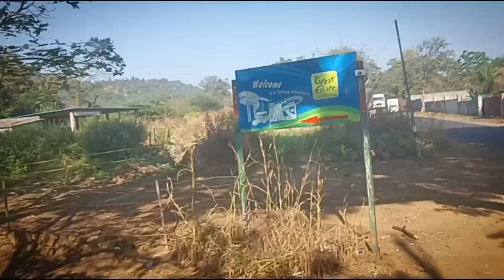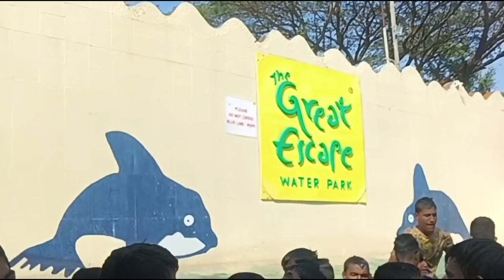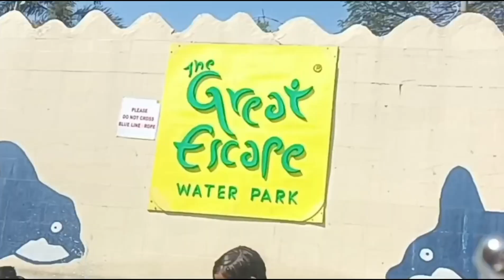my school picnic 😁😎 ,bhot maja aya 🤪myfirstvlog youtube myfirstvlog The great escape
my school picnic 😁😎 ,bhot majaaya 🤪youtube